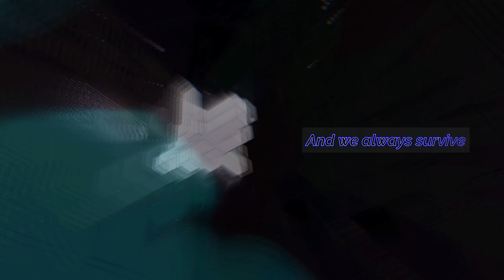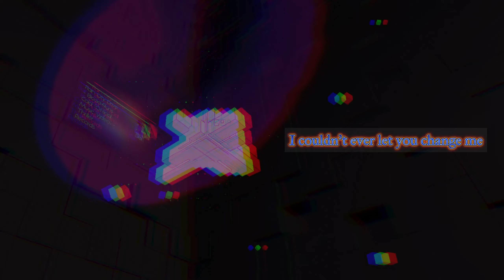Rain City Drive - Blood Runs Cold | Visualisation + Lyrics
NOT Official Visualisated Lyrics Music Video.
Just a Beatiful Visaliation.